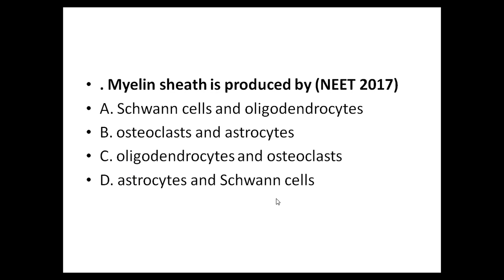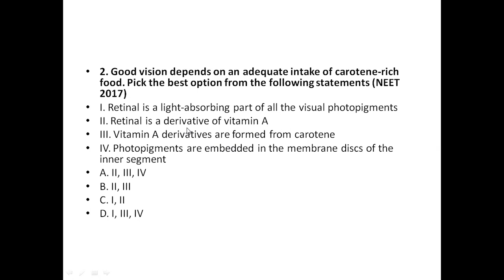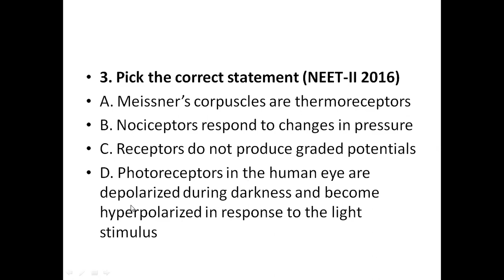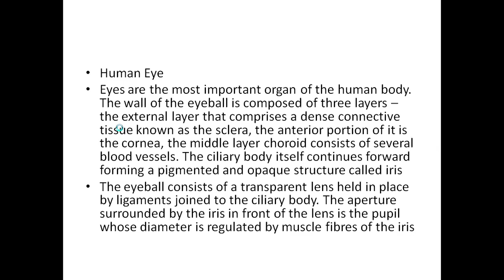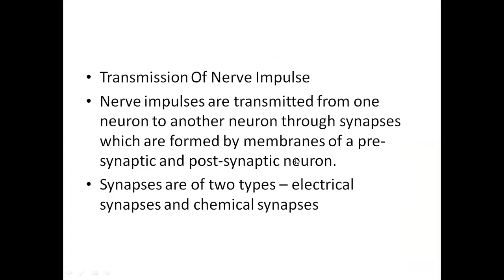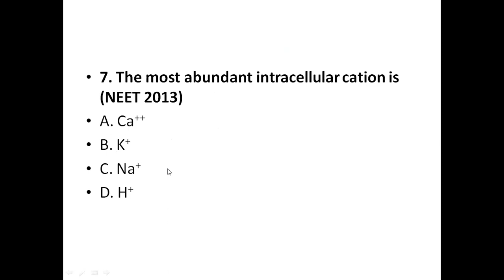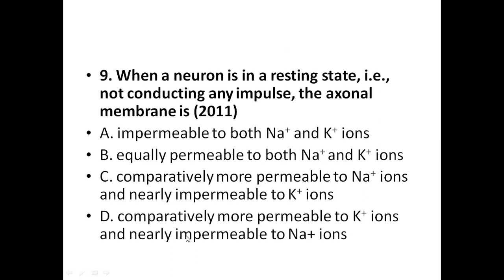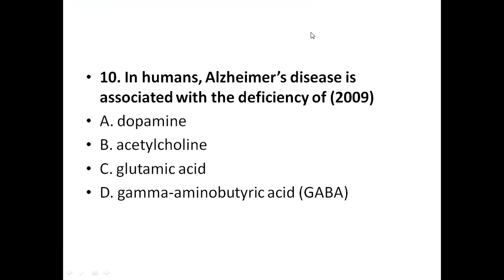Neural control and coordination pyqs NEET questions